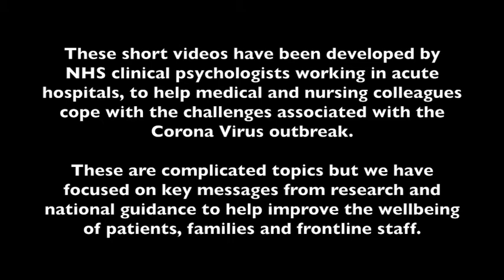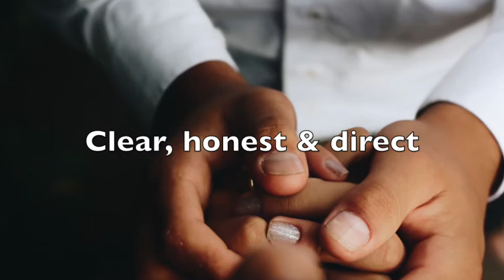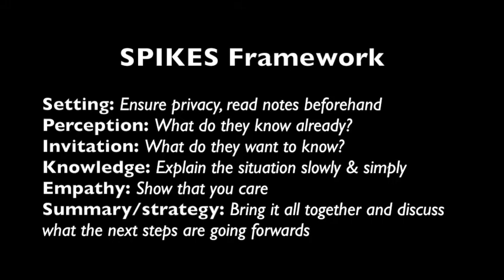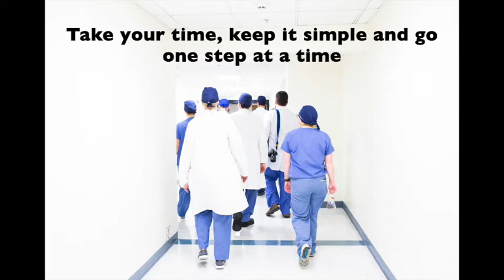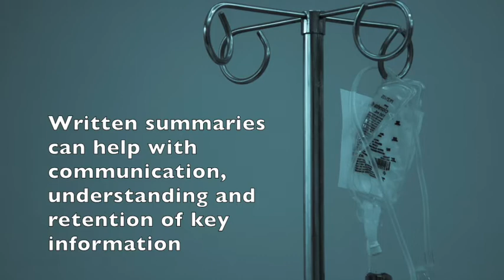COVID-19: Supporting NHS Staff - Discussing Ceiling of Treatment & End of Life Care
Designed for doctors, nurses and therapists working with people with COVID-19 and their families, this video offers brief advice on discussing ceiling of treatment considerations and options for end of life care.

Further reading:
- Association for Palliative Medicine – lots of good resources for staff and patients.
- COVID-19 rapid guideline: critical care in adults.
- Clinical guide for the management of palliative care.
- Preferred Priorities of Care (Accessible Version).